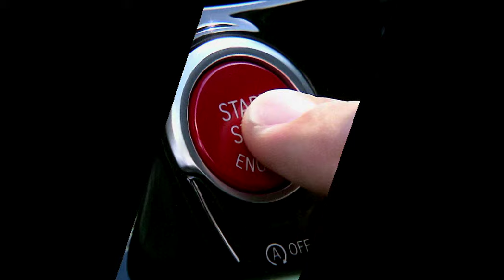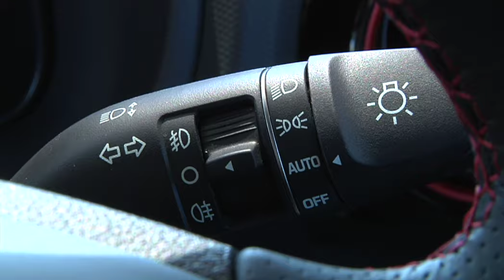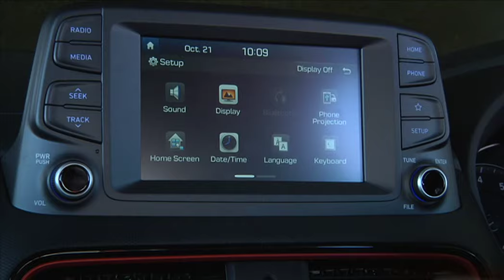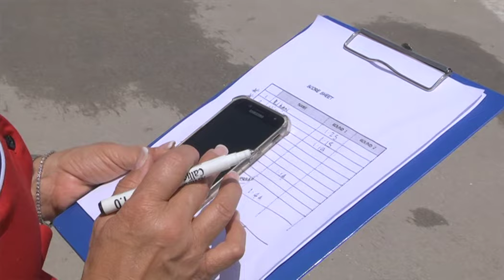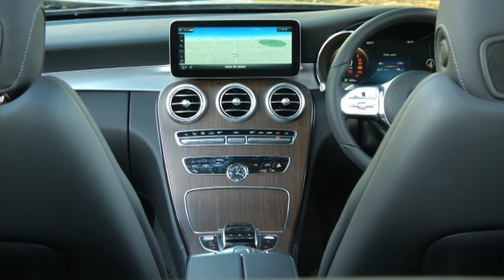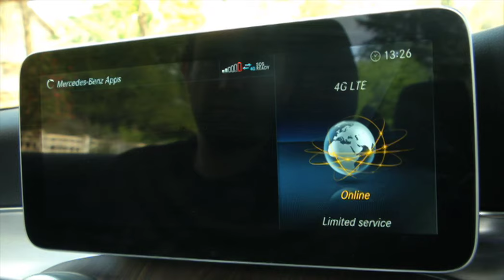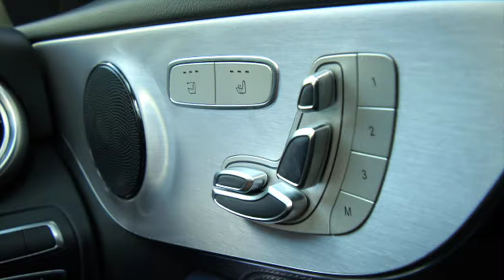Sharply-styled Hyundai Kona - Ignition GT S01E22 - Go Xplorer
Marius gets behind the wheel of the sharply-styled Hyundai Kona. We then test the effects that marijuana has on your driving abilities and the team gets behind the wheel of the refreshed Mercedes-Benz C200 Cabriolet.